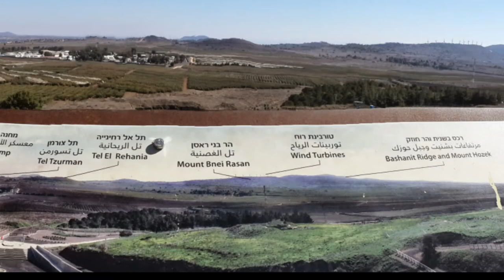A Verdant, Violent Landscape at the Israeli - Syrian Border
A deceptively pastoral view of the tense, and often lethal border between Israel and Syria from atop a decommissioned Israeli Army outpost, Mt. Bental.

Since the onset of the Syrian Civil war in 2011, the geographically strategic yet largely farming and semi-rural area has seen dozens of cross-border mortar, missile, aircraft, and small-arms fire episodes into Israel, and Israeli army pinpoint responses to the sources of the threat, which have included Syrian Army positions, and presumed guerrilla warfare "spillover" between a spectrum of ISIS, Syrian, Russian, US, and Iranian-backed forces.

The video clip commences at the United Nations headquarters at Quneitra and along the heavily Israeli army-patrolled border area, and pans north to Mt. Hermon, and then west. The Bental Reservoir and Kibbutz Merom Golan can be seen at the foot of the hill, as, in the distance, sunset falls over Israel's Hula valley and Upper Galilee Panhandle, bordered on its western hills by Hezbullah-ruled southern Lebanon.

Bental, now a tourist site and observation post for United Nations forces monitoring the carnage within the Quneitra District, overlooks areas of reported recent infiltration by Iranian and proxy forces to within five miles of the Jewish State, this despite - or as a result of - deep Russian involvement in the Civil War between the Assad regime, rebel, and ISIS - affiliated forces, and Kremlin promises to keep hostile forces away from Israeli territory.

Israeli Prime Minister Benjamin Netanyahu, after recent meetings with US and Russian leaders, has declared that Israel would not accept the presence of hostile Iranian forces along the disputed plateau, with Defense Minister Avigdor Lieberman hinting at a potential Israeli response if it continues.

As well, a recent airstrike - widely attributed to Israel - on a key Syrian chemical weapons and missile production plant near Homs, one often visited by Iranian and Hezbollah officials, may upend the current faux-serenity, with IDF forces on alert for potential retaliation by its foes, both near and far.